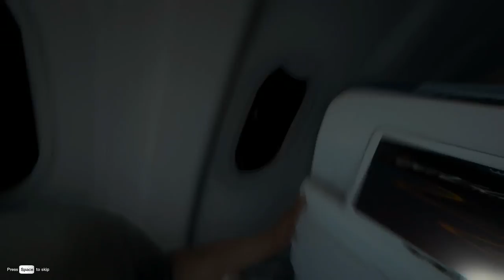Dont Take Jimmy! | The Forest | Part 1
Hullo, Ladies and Gents! I'm Moose, and I play video games with My partners Jayhzee, and Kringles. We want to do more than just games. Follow @AnimalShanty on twitter, facebook, and intagram.